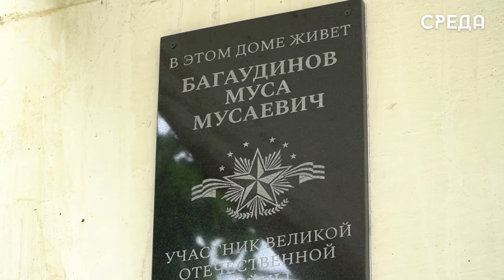Парад у дома ветерана ВОВ Мусы Багаудинова состоялся в Каспийске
В Каспийске по улице Ленина, 52 состоялся концерт для ветерана великой отечественной войны Мусы Багаудинова, он был приурочен 79-й годовщине Победы. Ветеран, будучи юношей, узнал о гибели братьев на поле боя и решил подать
заявление о добровольной отправке на фронт.

Но военкомате заявление Багаудинова не приняли, сославшись на юный возраст. Но благодаря огромному желанию служить своей Отчизне Муса Мусаевич отправился на фронт, получил ранение и по сей день народ гордится своим защитником.